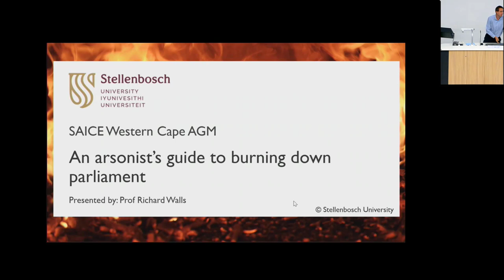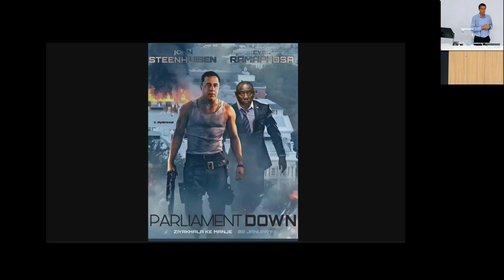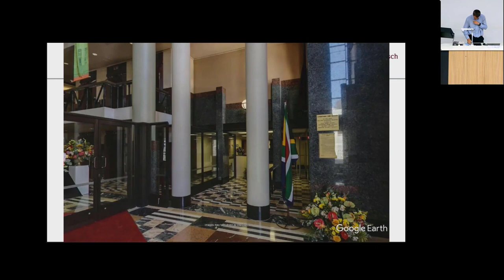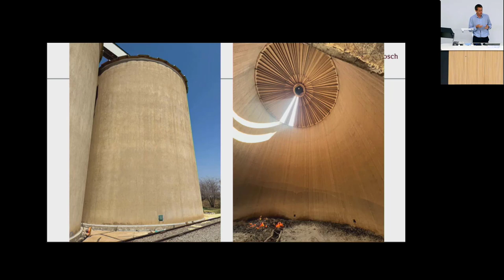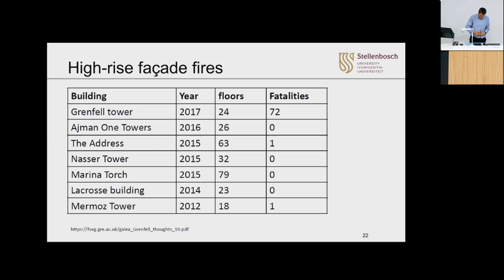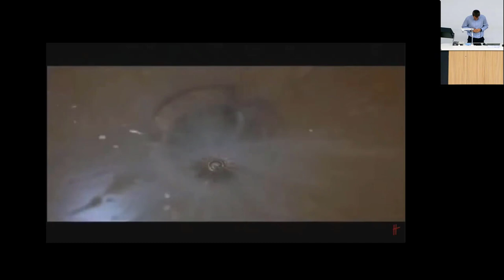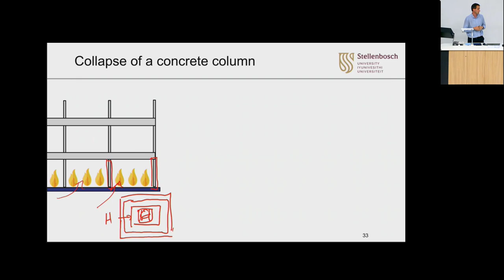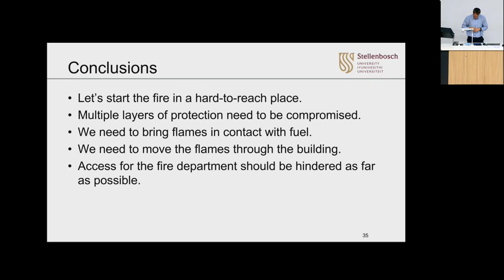An Arsonists Guide to Burning Down Parliament - Prof Walls - An introduction to Fire engineering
The SAICE Western Cape Branch Meeting – A Scorching Success

On September 26th the SAICE Stellenbosch Student chapter was privileged to host the Western Cape Branch meeting on home soil. We were privileged to have Geoff du Toit, SAICE Western Cape’s chairperson, join us. Undergraduate and postgraduate students from all engineering disciplines as well as the university lecturers were invited to attend, and they were promised an enticing presentation by the universities very own Professor Richard Walls.

Boy! Did he not disappoint! With a title that reads “An arsonists guide to burning down parliament” who would not have been intrigued? Professor Walls caught the attention of everyone in attendance with his charismatic and somewhat comical approach to addressing fire safety. In light of recent events in parliament, he was able to educate everyone on the importance of having fire safety protocols in place and ensuring that they work correctly when the need arises by approaching the topic from the viewpoint of an arsonist.

This was a successful event and the 42 students in attendance had some burning questions for Professor Walls at the end of the presentation, so much so, that we had to cut off the questions before we carried on through the night. The SAICE Stellenbosch Student Chapter would like to extend their appreciation towards Professor Walls for bringing the heat and making this event a success.